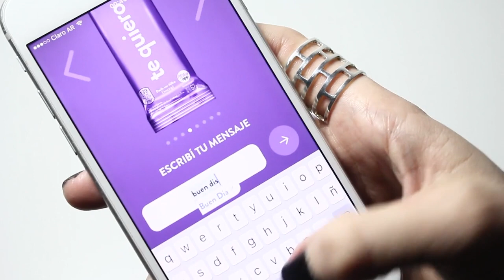Игра на упаковке от Milka | AR Упаковка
Примеры AR из мировой практики